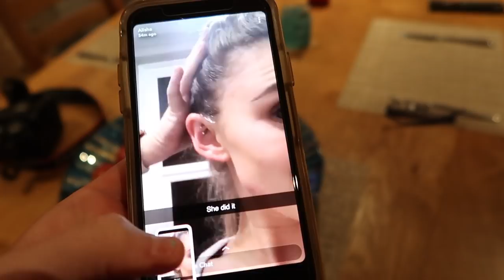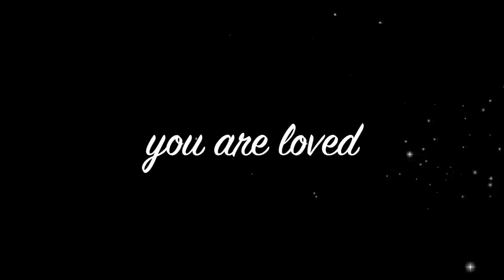WHAT I EAT IN A DAY - HEALTHY & REALISTIC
A video of what I eat in a day! I hope you like it!